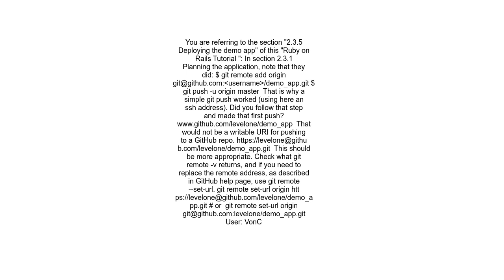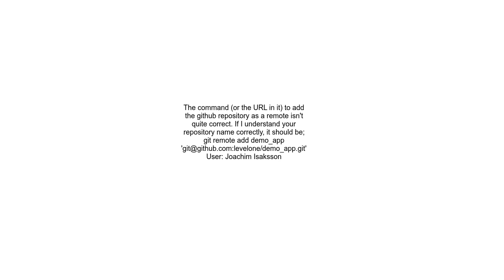git push &gt;&gt; fatal no configured push destination